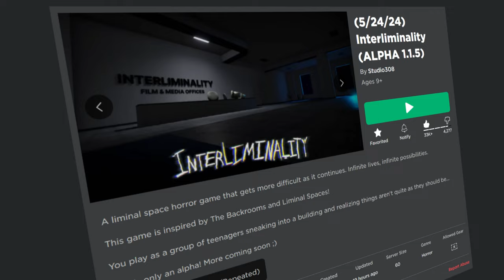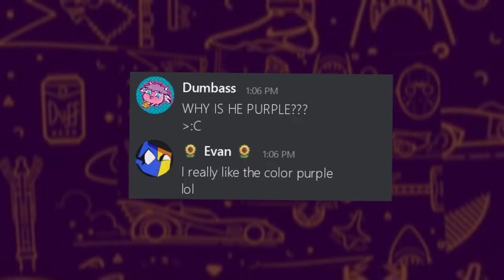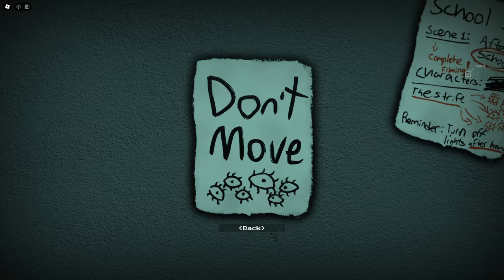15 Facts About "The Director" From Interliminality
Hey friends! Today I'll be talking about interliminality, a Roblox horror game that takes place within the Backrooms. We'll be focusing on the main entity within the game named The Director. If you like facts and tips and tricks, this will be the video for you!